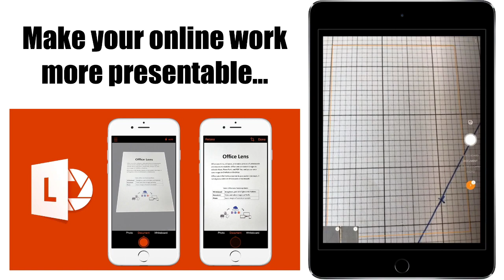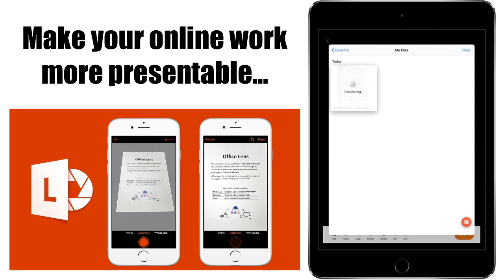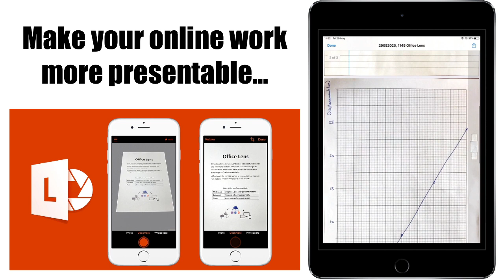Producing a multiple page PDF in Office Lens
Scanning several pages with Microsoft Office Lens to produce one beautiful PDF document.

Note – I earn a small percentage of any purchases made through the above links, which helps keep the channel going. Good news – it doesn’t cost you any more!